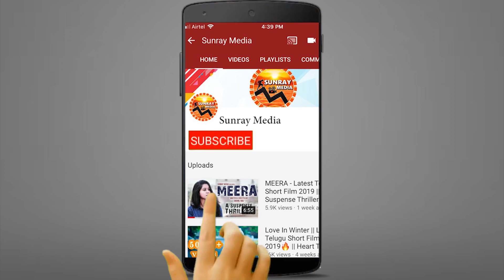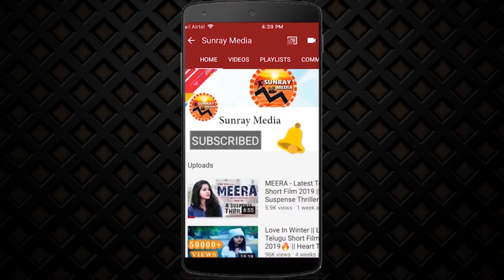Actress Manchu Lakshmi Crazy Dance With Her Daughter Vidya Nirvana || ManchuLakshmi || Sunray Media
Watch Actress Manchu Lakshmi Crazy Dance With Her Daughter Vidya Nirvana || ManchuLakshmi || Sunray Media